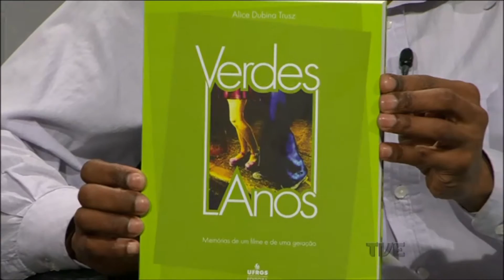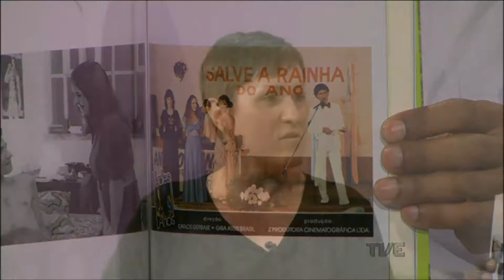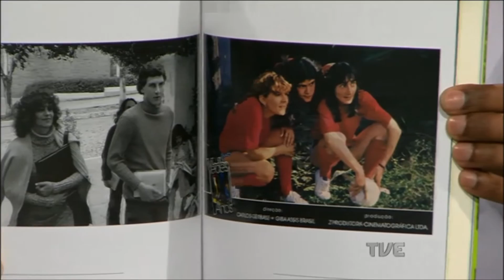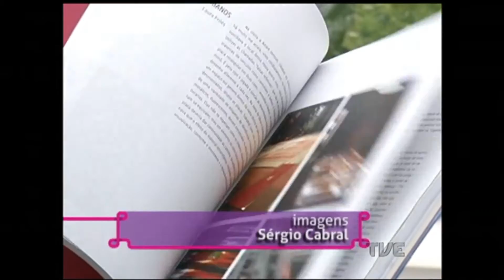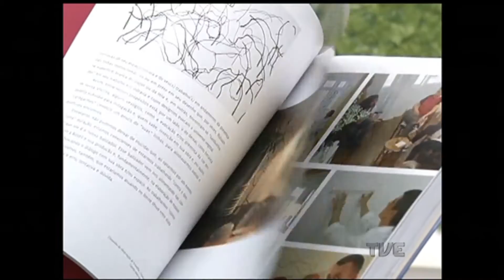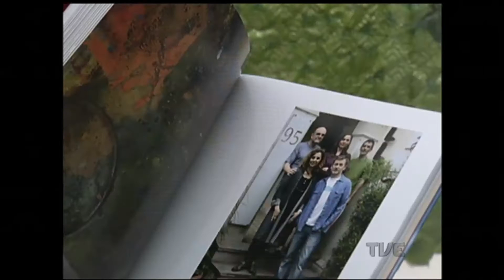Estação Cultura | TVE - Alejandro Brittes - 05/08/16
Hoje a gente conversa sobre o Lançamento do livro Verdes Anos, de Alice Trusz
Tem música ao vivo com Alejandro Brittes, que realiza dois concertos no RS